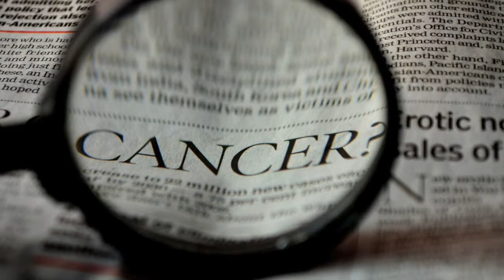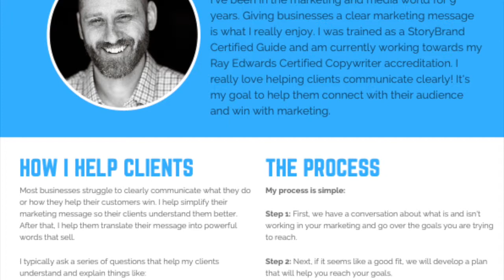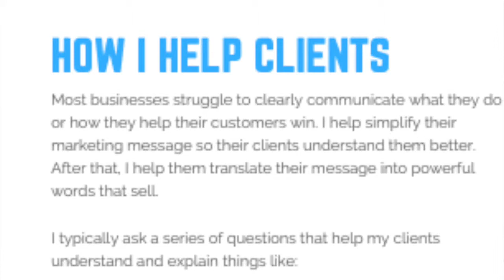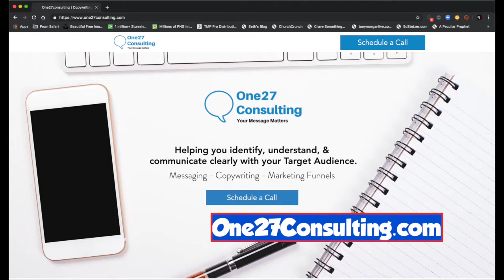HOPE REVEALED #0021 LEE BRADSHAW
Weekly episodes of a Hope Revealed and ways in which you can find hope for your own life. This week we have Lee Bradshaw of to learn about his business, a powerful story from his past and some tips on how you can engage better with people in your business. We hope you enjoy this episode and can also find in it a Hope Revealed in your own life!